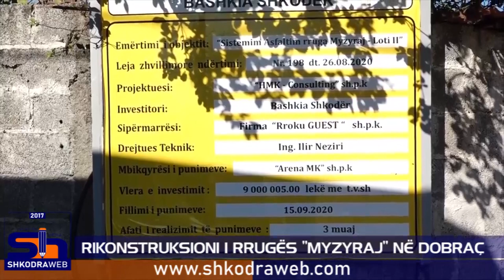ShkodraWeb I Rruga "Myzyraj" në Dobraç të Shkodrës drejt përfundimit të rikonstruksionit të plotë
Ka nisur puna per rikonstruksionin e rruges “Myzyraj” ne Dobrac te Njesise Administrative Rrethina, faza e dyte. Do te rikonstruktohet ne nje gjatesi 470 meter linear, fale nje fondi mbi 9 milion leke nga te ardhurat e Bashkise Shkoder.